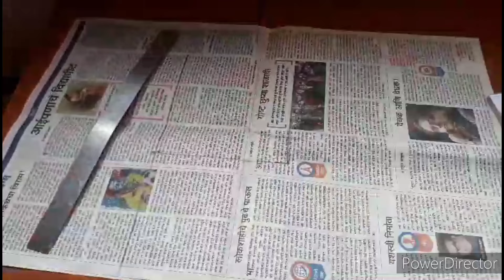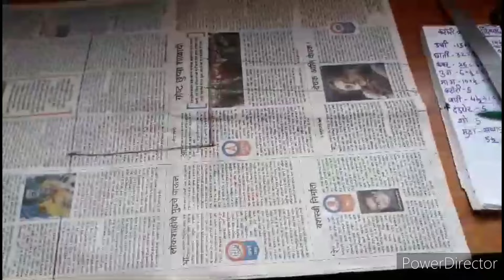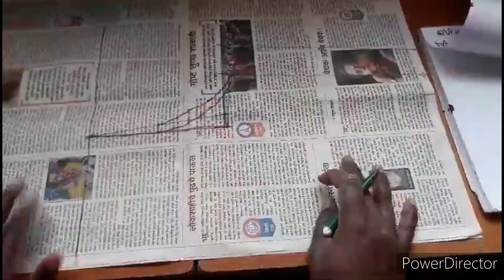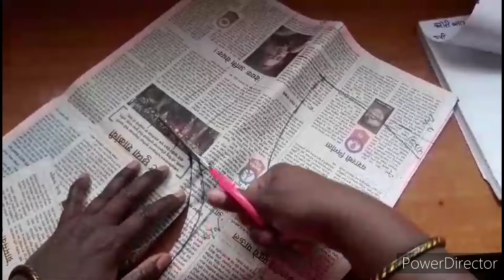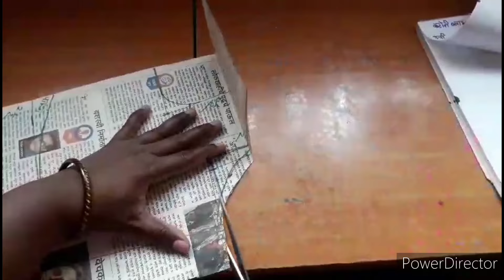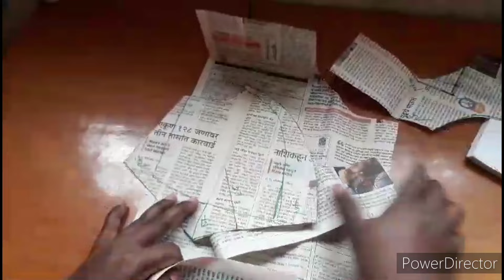शिवणक्लास दिवस 6| 32 साईज कटोरी ब्लाऊज कटींग|मी याच पध्दतीने ब्लाऊज कटींग करून शिवते|तुम्हीपण शिका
32 साईज कटोरी ब्लाऊज कटींग
शिवणक्लास दिवस 6|